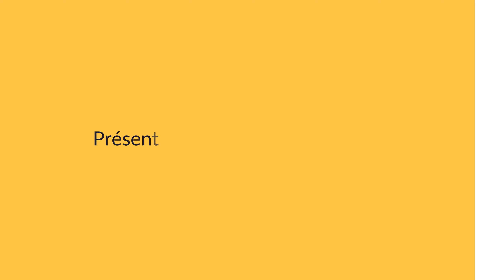Présentation du concept de façade isolée ISOGEC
OUTINORD